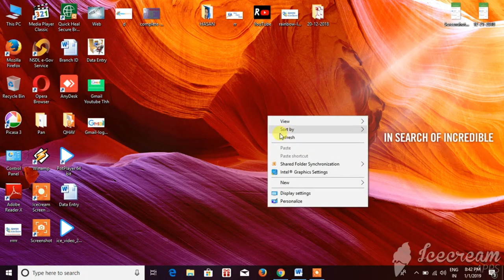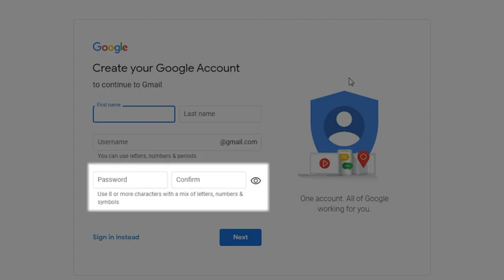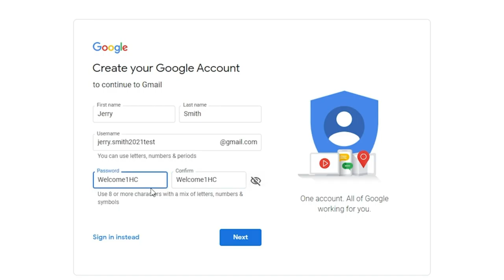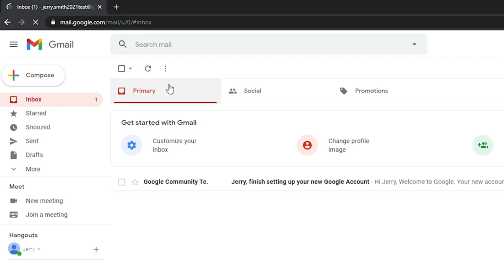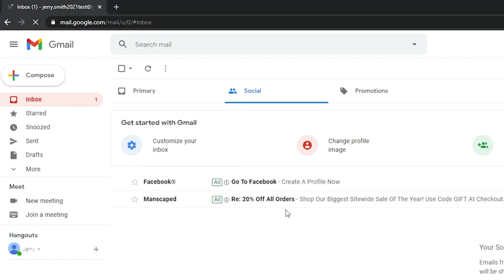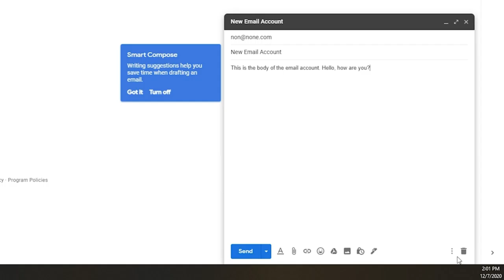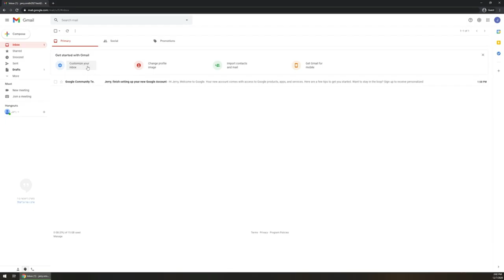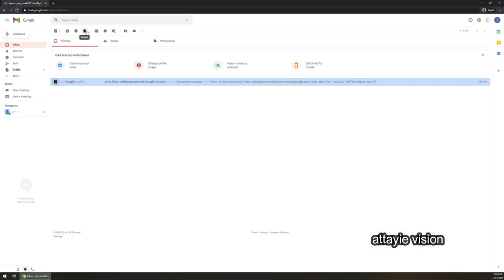Very Easy Way Gmail Account II How to Make New GMAIL II Google Email New Accout II attayie vision